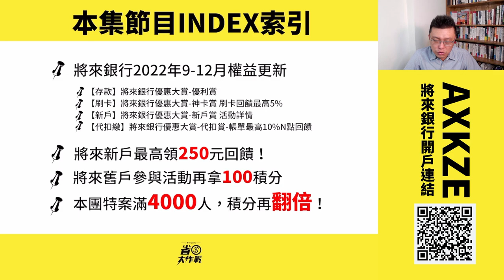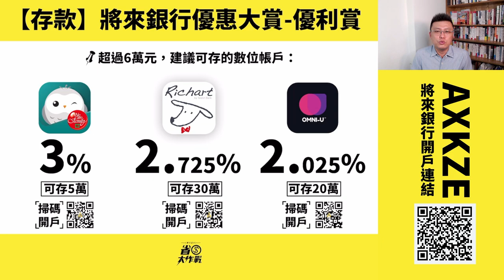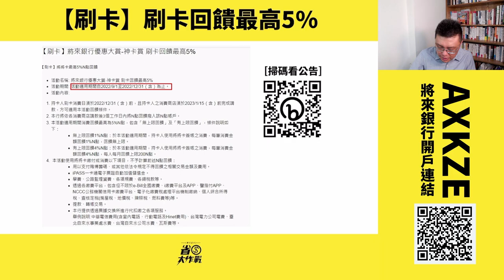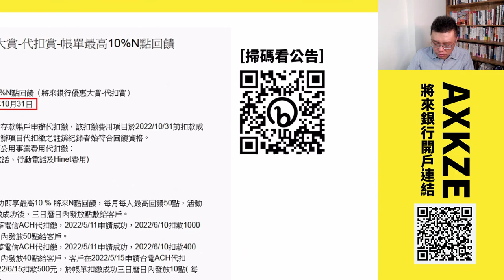【將來銀行公告至年底】高利活儲3.1%可存6萬 / 將將卡刷卡5% / 代扣繳10%N點回饋 / 跟團領250元 /將將卡徵文比賽，趕快上車衝全台第一大團！(公告至2022/12/31)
將來銀行正式公告9月~12月的最新權益啦！高利活儲3.1%可存6萬、將將卡5%(每月可刷5,000元)都完整延續，有夠佛心！本團也正式啟動「將將卡徵文比賽」，最大獎8,888元送大家，參加獎100積分也有500個名額，總計50,000元回饋粉絲，來參加通通都有獎！9/30前本團衝破4,000人跟團大關，人人都有至少100積分拿 ( = 等於官方給我的100N點，我全部回饋給你)，趕快來上車吧！
➤本團指定代碼｜AXKZE
00:00 影片開始
00:15 節目索引
00:49 將來銀行2022年9~12月權益公告
00:52 將來銀行優惠大賞－優利賞
02:42 超過6萬塊建議可存其他數位帳戶賺高利
03:55 將來銀行優惠大賞－神卡賞
05:28 將將卡拿來投資etoro / IG交易均有回饋
05:53 將來銀行優惠大賞－代扣賞
06:25 新開戶 MGM 跟團好康－最高250入手
06:46 本團舊戶成員專屬活動－將將卡徵文比賽登場！
08:43 本團在9/30前滿4000人上車，人人積分翻一倍
09:26 結論：將來，我大哥啦！

💛「將將卡」徵文比賽〈階段一〉海選活動來囉💛
ㅤㅤㅤㅤㅤㅤㅤㅤㅤ大家久等了！截至2022/09/20本團已有3,230位員上車，寶可孟決定把賺取的MGM獎金，全數灑回去給所有粉絲！總計超過10萬元的獎勵(階段一海選灑5萬、階段二決選灑5萬元，總計10萬) 請務必參與活動、把積分全數帶回家😘
ㅤㅤㅤㅤㅤㅤㅤㅤㅤ
📌「將將卡」徵文比賽〈階段一〉海選活動規則：
💛活動時間：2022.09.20 ~ 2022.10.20，為期1個月。
💛活動內容：請跟團入手將將卡，並且在社群平台分享你都怎麼使用「將將卡」？愈有創意，排名愈高！本團狂灑50,000點寶可孟麻吉積分積分 ( 100點X 500人)，參與活保證人人有！入選前20名者，再加贈100點寶可孟麻吉積分。
💛參加資格：限定本團成員(指定推薦碼：AXKZE，請先開戶)，非本團成員不得參與  ( 點我查詢自己的跟團序號)
💛指定公開發表之社平台(二擇一)：Facebook / Instagram
💛本團第一階段獎品：
👑參加獎：100點寶可孟麻吉積分(共500位成員，人人有獎)
👑入圍加碼：100點寶可孟麻吉積分 ( 取前20組)
💛徵文比賽主題：「你都拿將來銀行將將卡刷了啥？」
💛照片張數：至少3張，其中需至少有一張照片有將將卡出現在畫面中，參賽者本人不一定要出現。
💛文字字數：至少100字。
💛公告排名時間：2022/10/27前於卡板邦FB、卡板邦TG頻道公告前20名入圍加名單。
💛前20名之評分標準：會依照片的美觀程度(50%)、文字信達雅的程度 (50%)做綜合性的評比，很歡迎你在文章中註明你自己的推薦碼，邀請身邊的親友跟你的團上車。
💛注意事項：
⭐️社群平台認定：以 Facebook / Instagram為主，請選擇其中之一公開發表，該篇貼文需設定為「公開」，寶可孟能才查閱。
⭐️需跟上本團成員 (推薦碼：AXKZE)才能參與，非跟本團者將失去領獎資格
⭐️此活動為寶可孟拿官方MGM獎品做活動，與將來銀行無關
ㅤㅤㅤㅤㅤㅤㅤㅤㅤ
ㅤㅤㅤㅤㅤㅤㅤㅤㅤ
📌「將將卡」徵文比賽〈階段二〉決選
💛活動時間：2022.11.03 ~ 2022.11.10，為期1週。
💛活動內容：由本團跟團成員參與投票，前1000位成員合格之參與投票者，可再領50點寶可孟麻吉積分，最高送出50,000點寶可孟麻吉積分！全團成員選出大家心目中圖文寫得最好的前三名 + 寶可孟評審總分，前三名獨得300點 / 500點 / 最大獎8,888點寶可孟麻吉積分 / LINE禮物獎品二擇一！
💛參加資格：限定本團跟團成員參與投票  (推薦碼：AXKZE)，非本團成員不得參與  ( 點我查詢自己的跟團序號)
💛本團獎品：
👑投票獎：50點寶可孟麻吉積分(共1,000位成員，人人有獎)
👑心得第三名：300點寶可孟麻吉積分 /LINE禮物獎品二擇一
👑心得第二名：500點寶可孟麻吉積分 / LINE禮物獎品二擇一
👑心得第一名：8,888點寶可孟麻吉積分 / LINE禮物獎品二擇一
👑最佳人氣獎：(規劃中，敬請期待)
💛前3名之評分標準：會依觀眾投票之名次 (20%)、照片的美觀程度(40%)、文字信達雅的程度 (40%)做綜合性的評比。
💛公告排名時間：2022/11/20前於卡板邦FB、卡板邦TG頻道公告三名得主！
💛注意事項：
⭐️需跟上本團成員  (推薦碼：AXKZE) 才能參與投票，非跟本團者將失去領獎資格
⭐️記得再三確認您提交的資料是否正確，每人僅限投票乙次。本團無義務協助更正任何資料，補登視同放棄領獎資格。
⭐️決選投票系統： (2022/11/03開放投票)
ㅤㅤㅤㅤㅤㅤㅤㅤㅤ